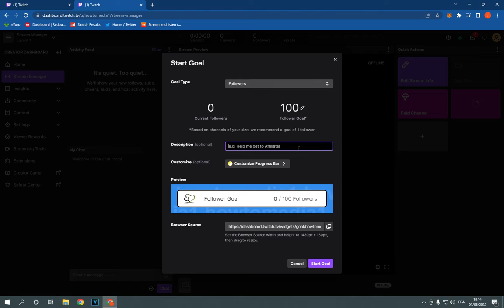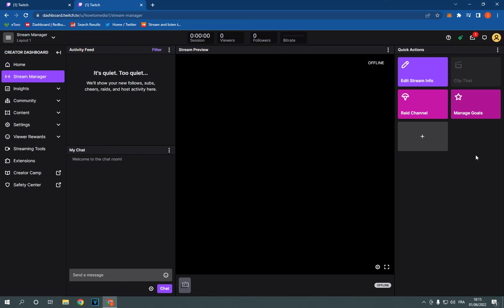How To Manage And Change Your Stream Goals on Twitch PC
in this video we discuss :